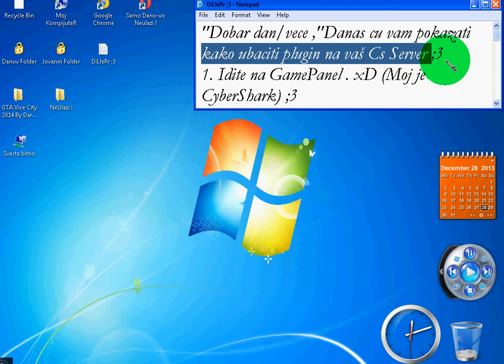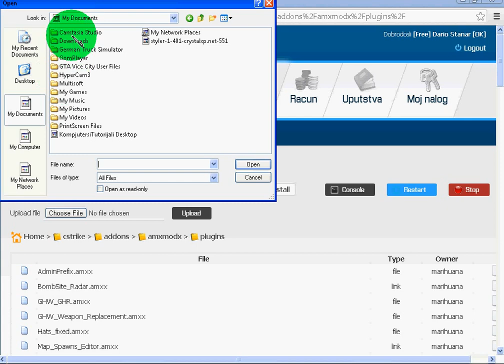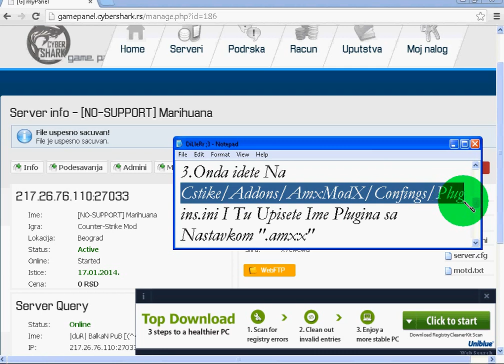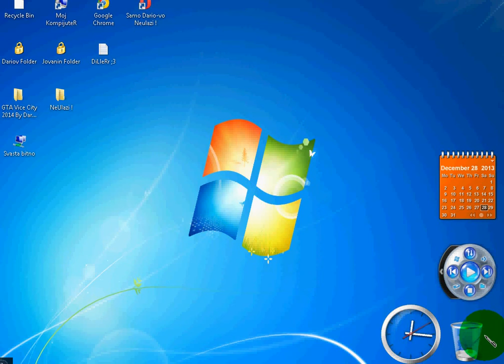| TUTORIAL | Kako Ubaciti Plugin Na Vas Server ?!? xD :'D ["Ovako!?!"] ("Za Pocetnike")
Evo Ovo je Čitav Text ! Ako niste mogli Procitati :
"Dobar dan/vece ,"Danas cu vam pokazati kako ubaciti plugin na vaš Cs Server ;3
1. Idite na GamePanel . xD (Moj je CyberShark) ;3
a) Prijavite se I Sve ostalo Što Trebate i Onda ideš u "Info" :D
2.Pa u Cstrike/Addons/AmxModX/Plugins I Onda idete na "Chose File" , i Izaberete Plugin i Onda idete na "Upload"
3.Onda idete Na Cstike/Addons/AmxModX/Confings/Plugins.ini I Tu Upisete Ime Plugina sa Nastavkom ".amxx"
4. I Onda to Sacuvate ;D I Restartujete Server i Imate Taj Plugins !! xD
Ako sam Vam pomogao molim vas za
SUB.
COM.
Evo Link od Mog Fb/a
Evo i Link od FanPage Like Je ! AKO NIJE PROBLEM
MOLIM VAS ZA SUB I COM I LIKE